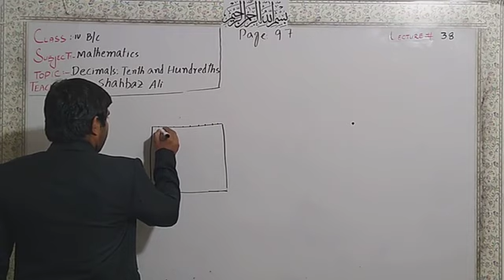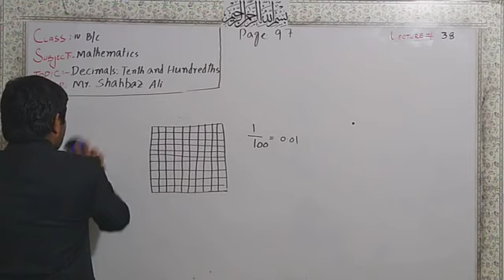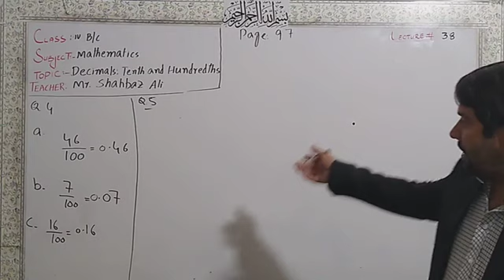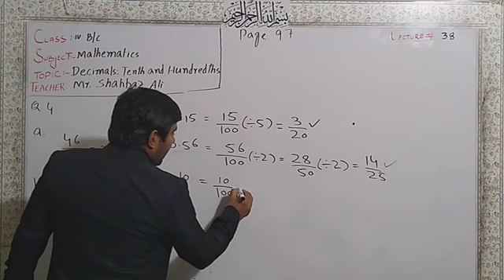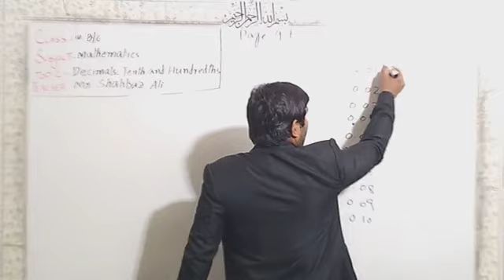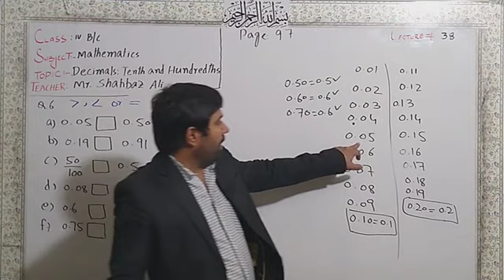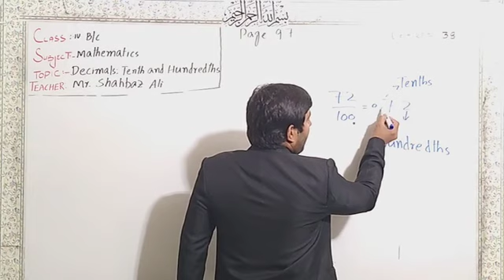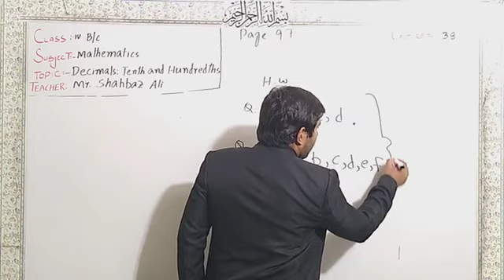Grade 4 Maths 38